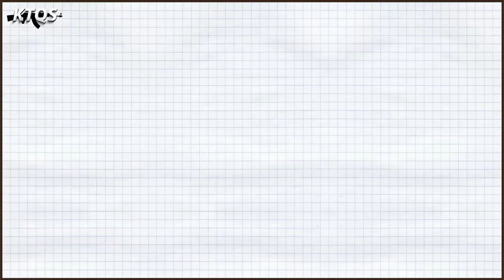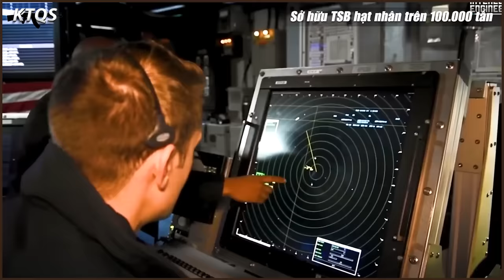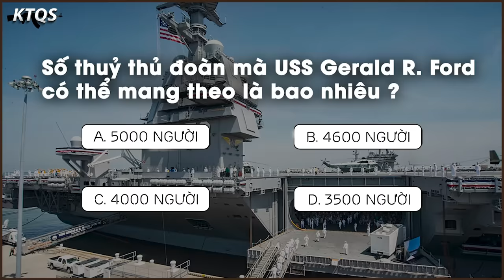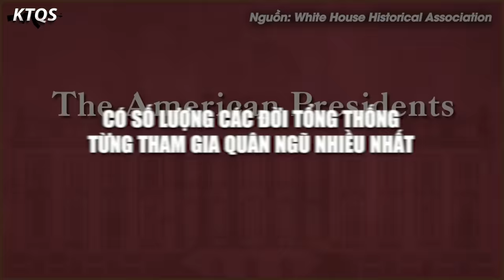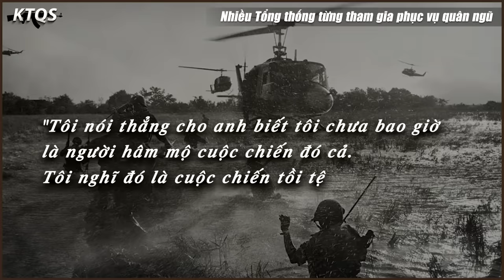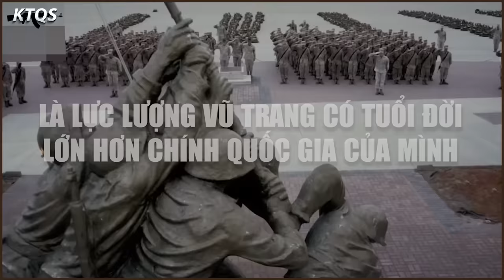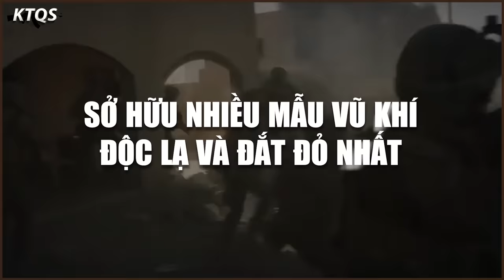Quân Đội Mỹ Có Gì Đặc Biệt?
Là lực lượng quân đội đông đảo hàng đầu với hơn 1,4 triệu quân thường trực tại khắp nơi trên thế giới. Họ có mặt ở mọi điểm nóng trên hành tinh, chiếm tới hơn 42% tổng ngân sách quốc phòng của toàn bộ nhân loại.
Đó chính là Quân đội Mỹ, đội quân nhà nghề thiện chiến, hùng mạnh mà bất cứ quốc gia nào cũng phải e sợ. Tuy nhiên, đội quân này cũng có những điểm thú vị mà có thể bạn chưa biết.

▶ Xem video Mỹ Chi Cả Nghìn Tỉ Đô La Cho Quân Đội, Lãng Phí Hay Cần Thiết